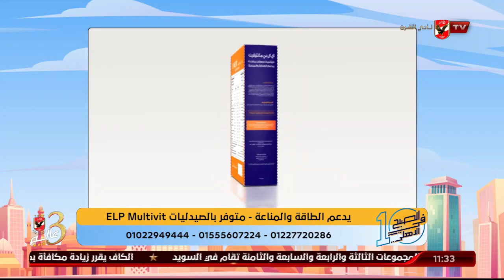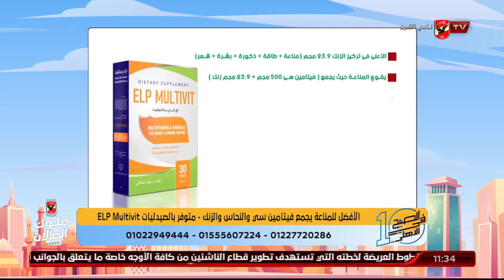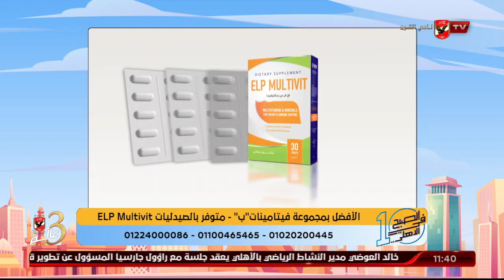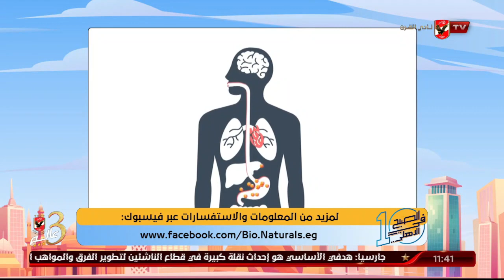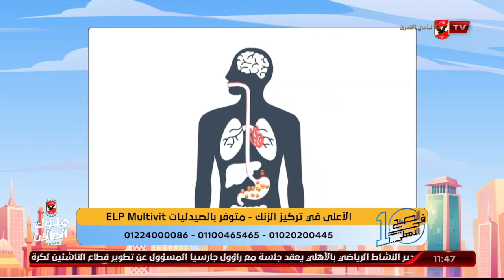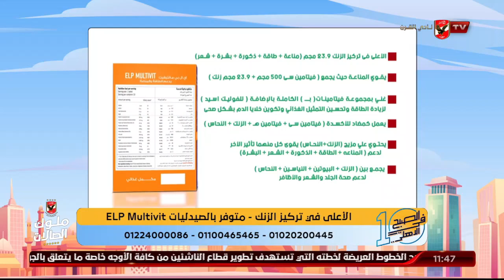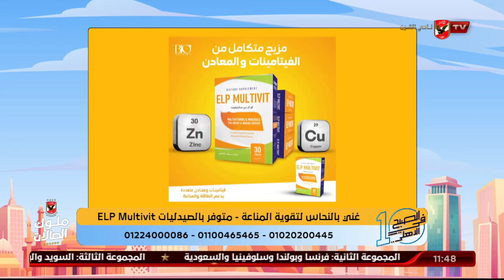مشاكل كتيرة سببها احتياج الجسم للفيتامينات والمعادن.اعرفها مع د.دينا أبو السعود والمكمل ELP Multivit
مشاكل صحية كتير سببها احتياج الجسم للفيتامينات والمعادن... اعرفها مع د. دينا أبو السعود والمكمل الغذائي ELP Multivit